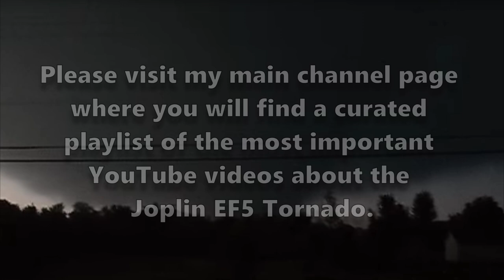Joplin Tornado. Emergency Services Radio. BEST QUALITY AUDIO. EF5 Tornado 22nd May 2011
⚠️ Audience Discretion Advised ⚠️

Emergency services audio from 22nd May 2011. Cleaned and restored using iZotope RX and Waves Audio tools in July 2023.

👉 Credits
Original audio from @firefighterdispatch